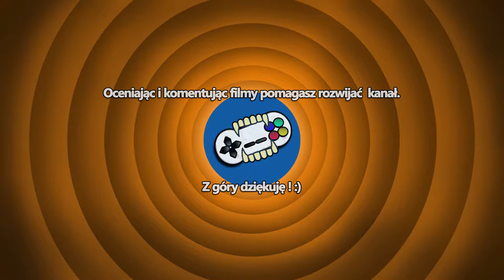Baldur's Gate 2: Enhanced Edition #49 - Ruiny Świątyni(Let's Play PL Klasyki)